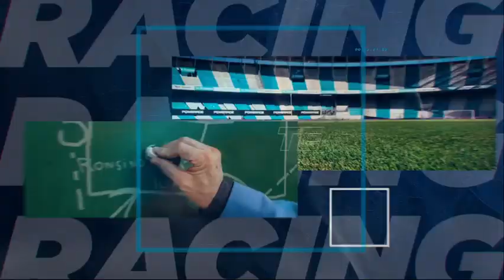Racing Online: Academia de Emociones 05.09.2023 ¡EN VIVO!